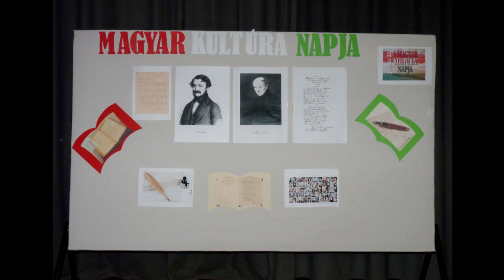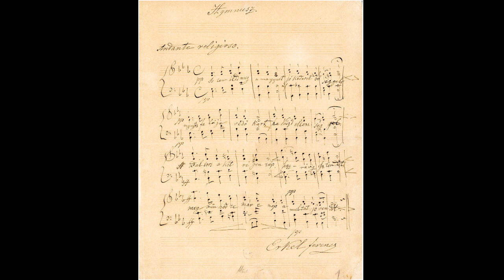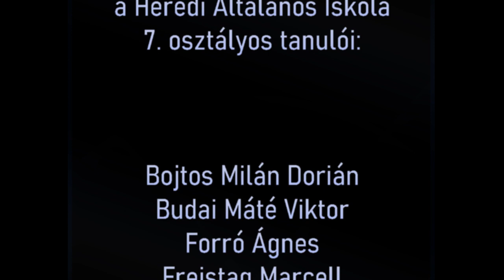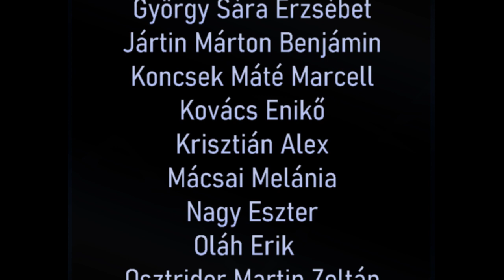Magyar Kultúra Napja (7.osztály) - 2021. január 22.